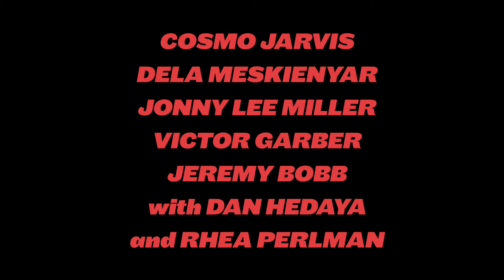Tráiler Funny Face subtitulado